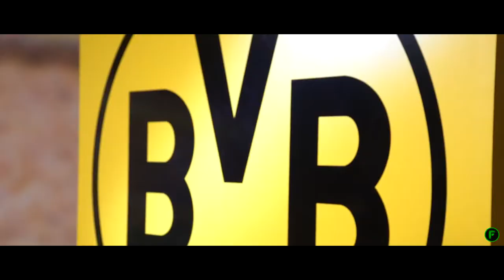Andriy Yarmolenko • Welcome to Dortmund (Goals/Skills) ᴴᴰ